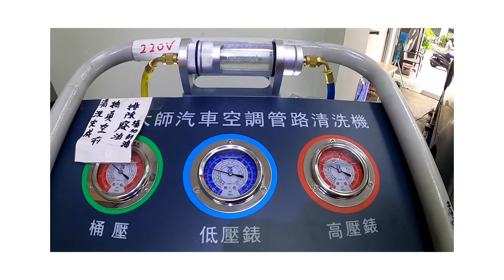08年LIVINE 儀表拆裝,蒸發器更換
孝宗汽車修配廠
⏲週一至週五8:00-20:00   週六 8:00-19:00